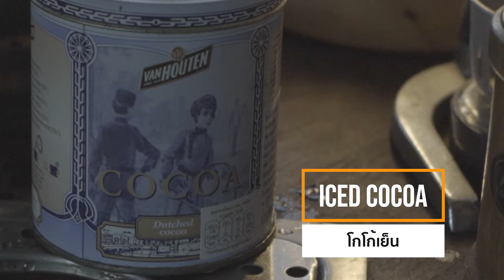Iced Cocao at Home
Let's make a milky iced cocao at home.